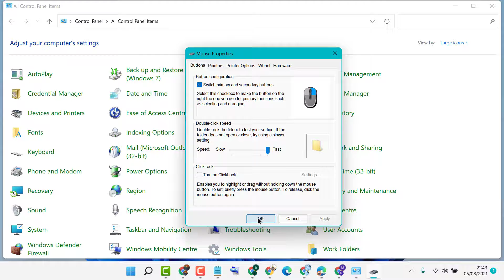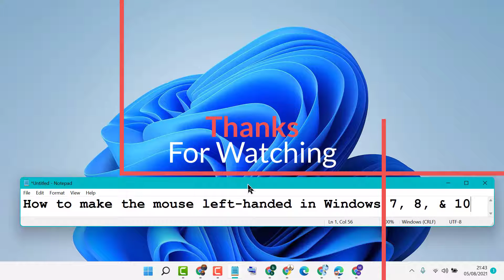How to make the mouse left handed in Windows 7, 8, & 10